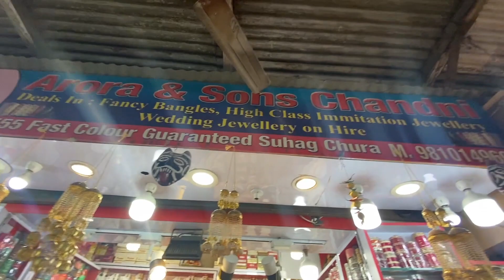Best Bridal Jewellery in Chandni Chowk and Lajpat Nagar | Chefie Ankita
If you have a wedding in the house or are a bride to be then you know what a task is bridal jewellery shopping. Here's your guide for the best and cheapest jewellery in Delhi.